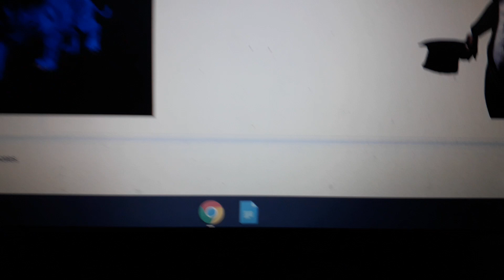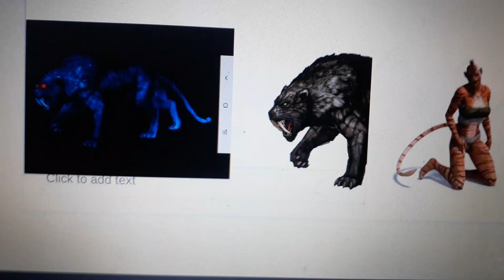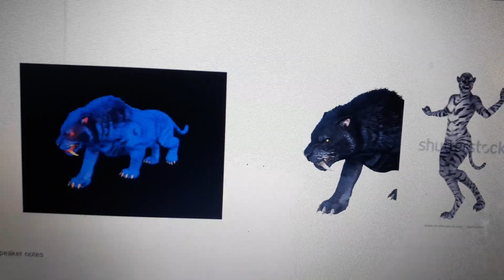Dark Giga Monster Tiger and Dark Monster Tiger called Zatanna an Attention Seeker / Grounded